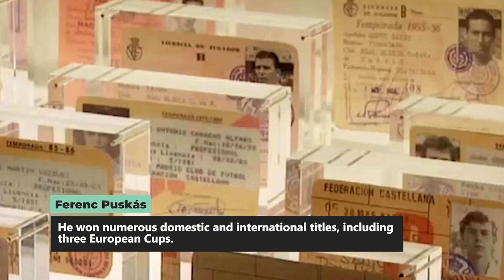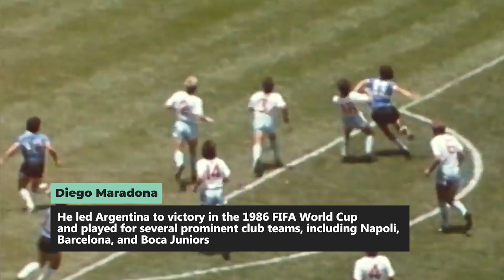Top 10 footballplayers of all time (according to ChatGPT)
TellMeFootball asked ChatGPT about the 10 best footballers to ever play the beautiful game. Who made the list and who didn't?
You are probably wondering where Ronaldo and Messi rank?